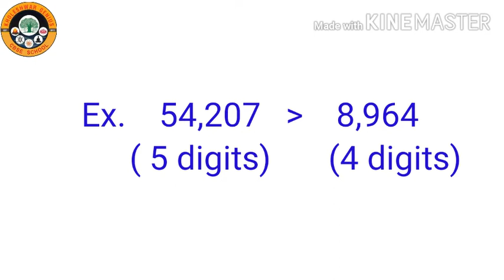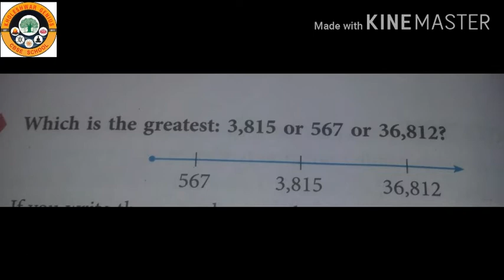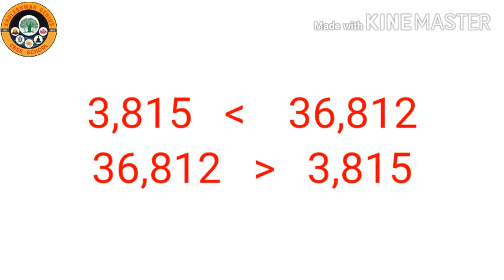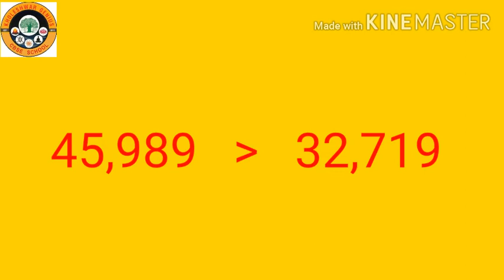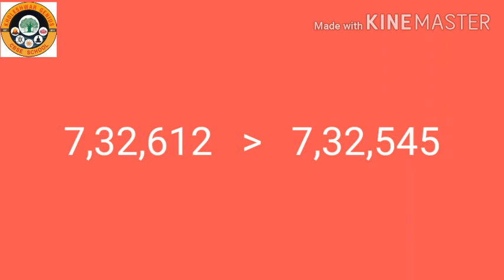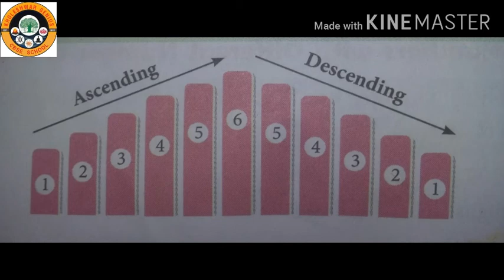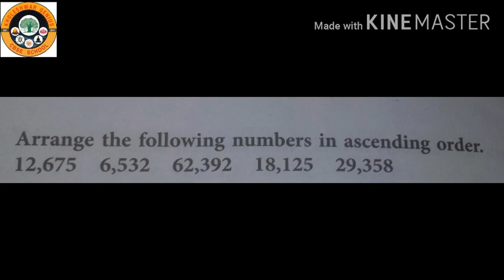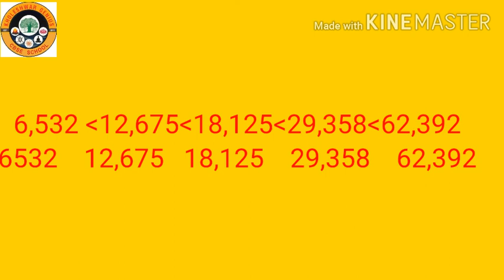class 4 video 5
Date:14/07/2020
Class :4
Subject: math
Video :5